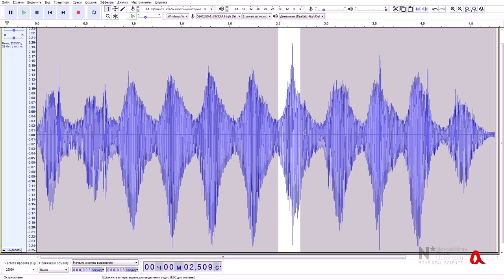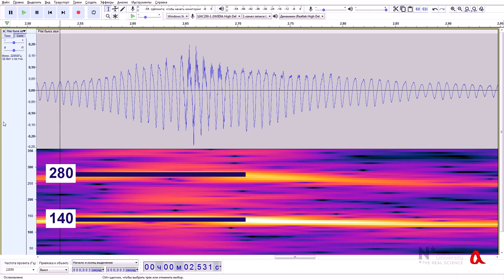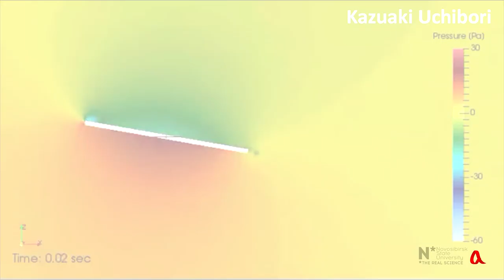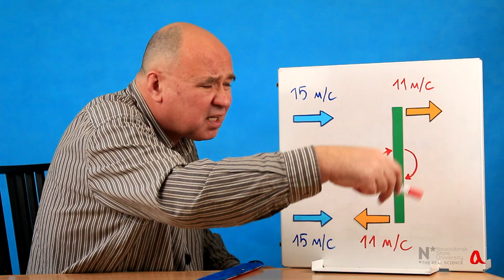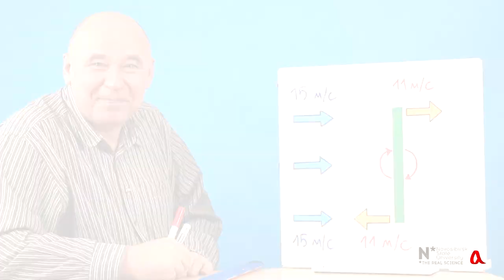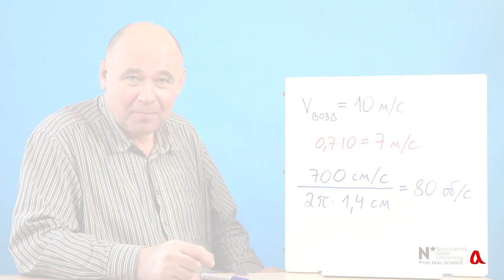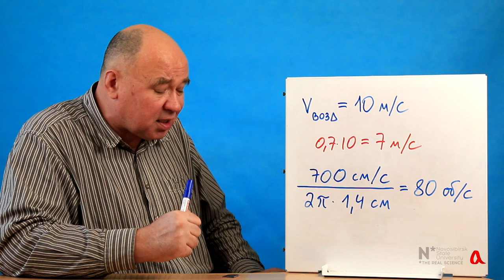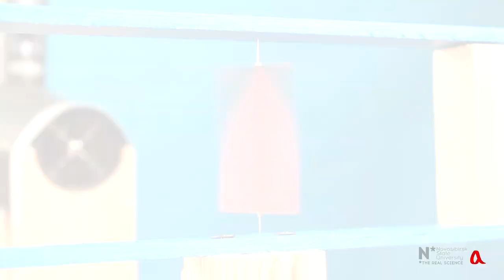Авторотация 1 ● Рёв быка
Ромбос или bullroarer — это привязанная к верёвке планка, которую раскручивают за эту верёвку. В полёте планка вращается вокруг своей оси и издаёт низкий звук. Вращение планки происходит под действием набегающего  потока воздуха.